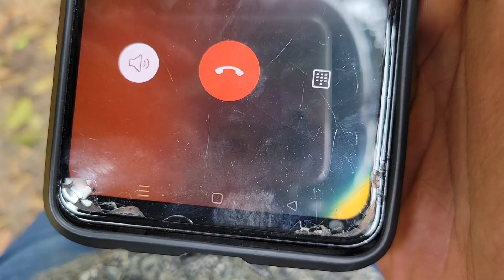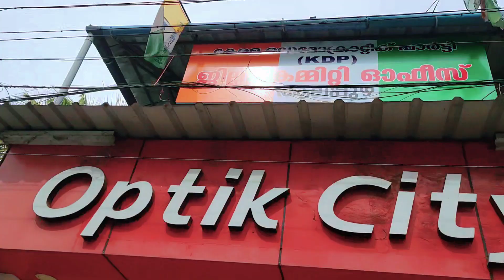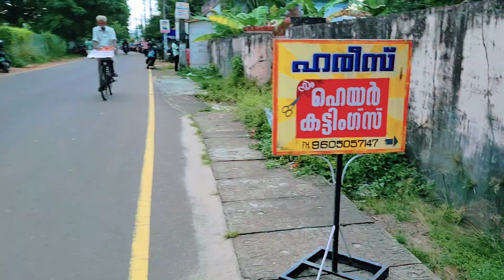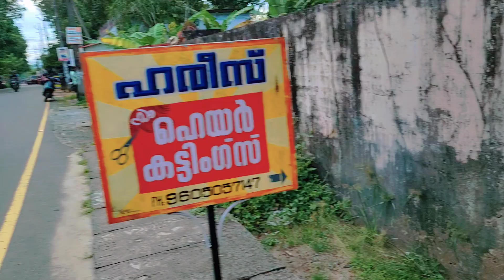DAY IN MY LIFE | VLOG 608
This is a DAY IN MY LIFE VLOG. My brother in law visited home in this day.